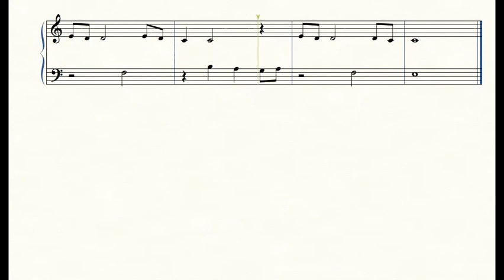Sailing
This is an easy version of sailing for piano solo.